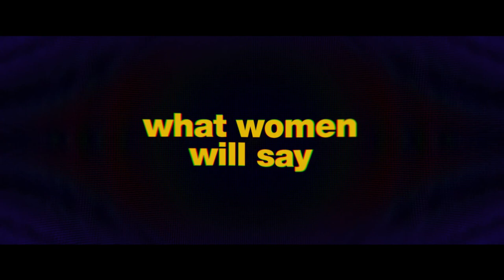CAT PERSON Trailer (2023) SUBTITULADO [HD] Emilia Jones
Únete al canal para recibir notificaciones de los próximos vídeos. SINOPSIS:- No te pierdas a Emilia Jones y Nicholas Braun en este giro de género sobre los horrores de las citas modernas. De la directora Susanna Fogel y basada en el sensacional relato corto del New Yorker, CAT PERSON se estrena internacionalmente a partir de octubre.